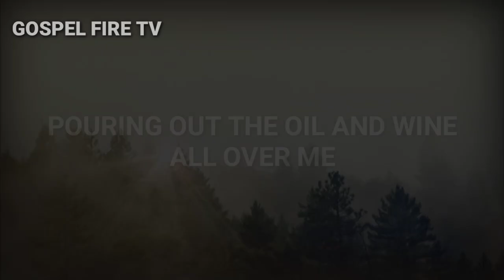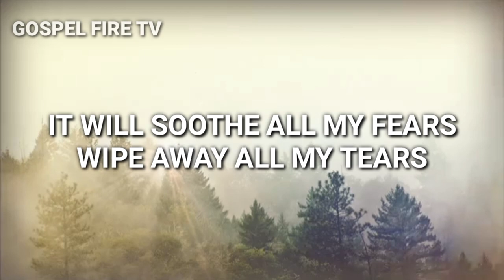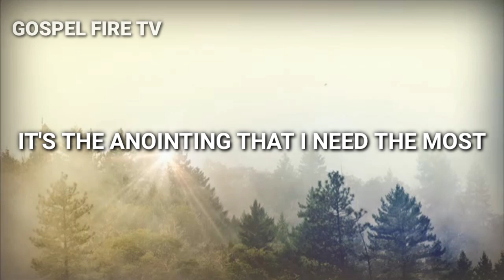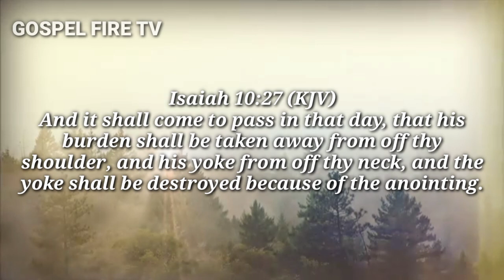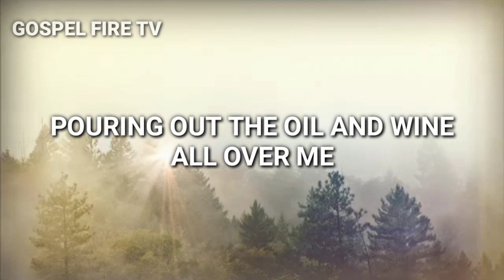SWEET ANOINTING || REV. JOHN HARTMAN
Inti Di dalam Penyembahan Adalah Keintiman Dari Hati Kita Dengan Hati TUHAN, Menjadi Satu Melodi Ketaatan Didalam Melakukan Kehendak-Nya

By His Love

VIDEO PRODUCTION : MLP